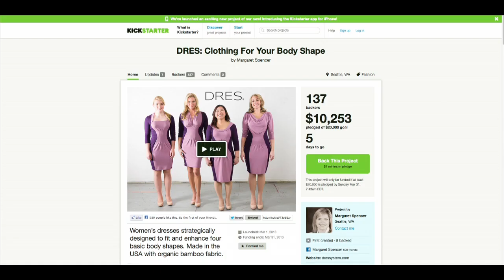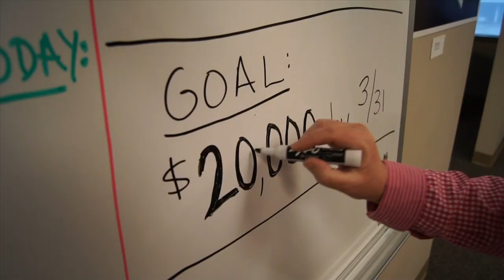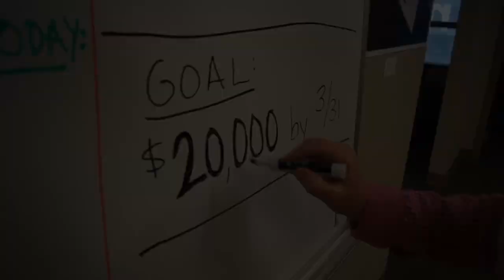DRES Kickstarter Launch Party 2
Over the last five years Margaret Spencer, founder of DRES, has created the DRES System for personal styling and has taught over 50 women how to become Certified Personal Stylists, to help women dress their unique shape.

Back a bigger mission!